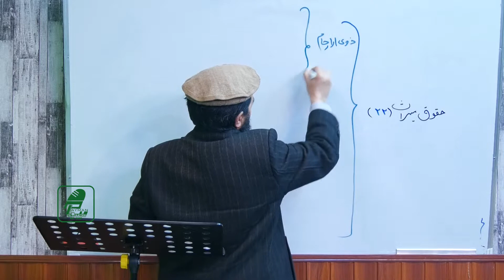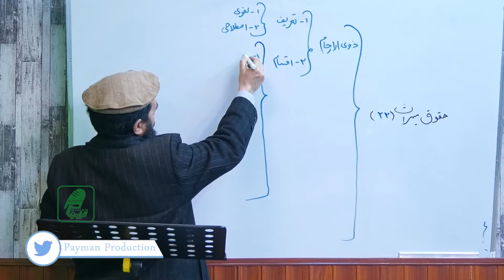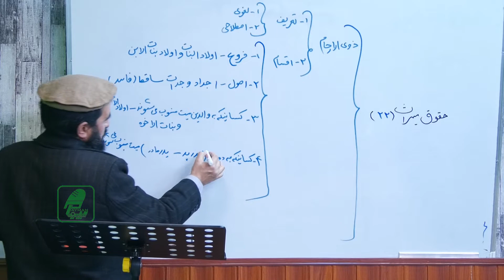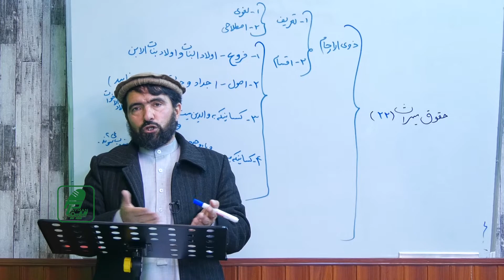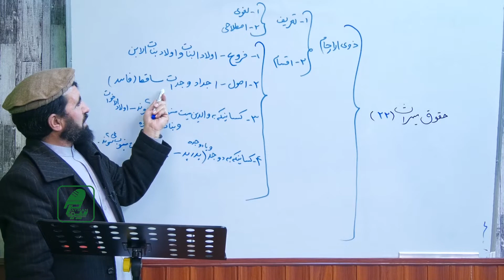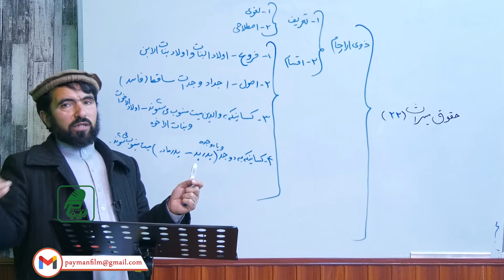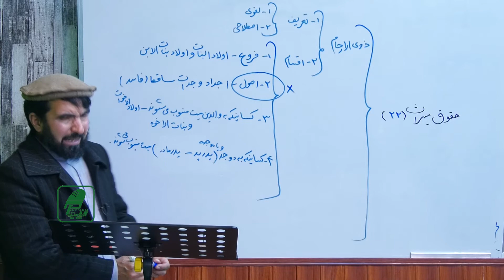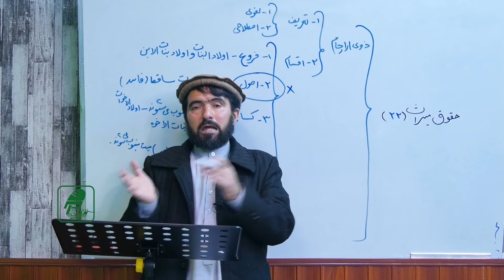035- علم میراث -استاد نقیب الله اثری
Payman Production
پیمان پرودکشن